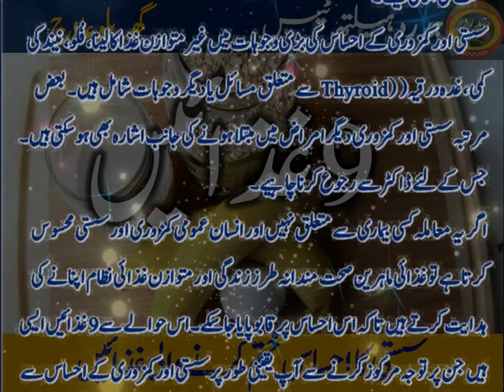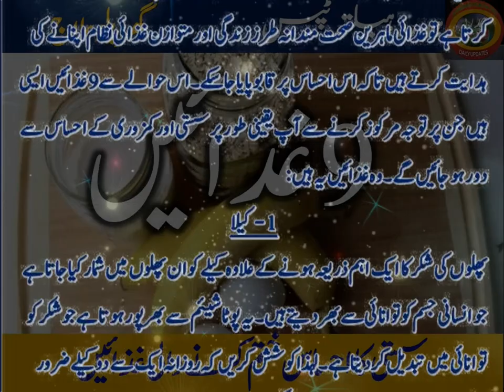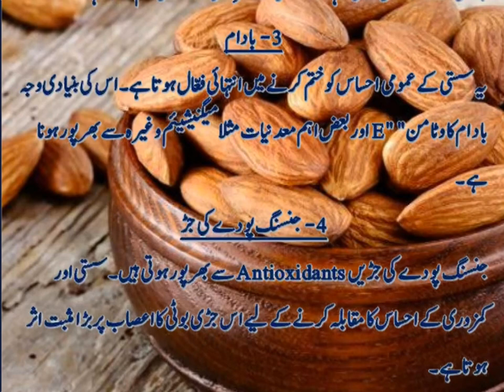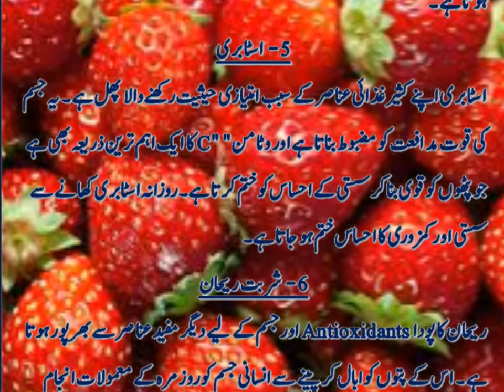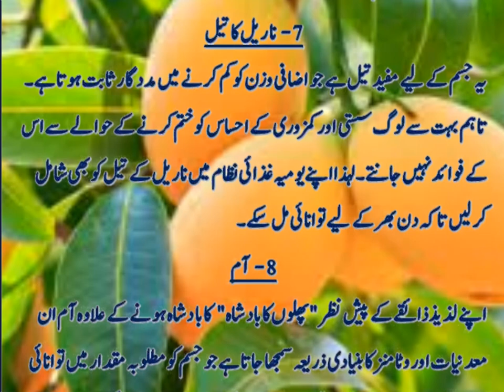9سستی دور کرنے والی غذائیں| health food|Hamdard Health Tips| Healthy life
Welcome to the world of Hamdard Health Tips. This video is about Education and Information about the treatment of desease.

9سستی دور کرنے والی غذائیں| health food|Hamdard Health Tips| Healthy life|

issues
Human Issues
Tib E Nabvi Se Ilaj
New Information

▶ Remember !

Hamdard Health Tips
# Hamdard
# Health tips